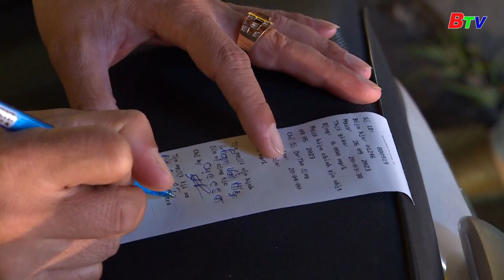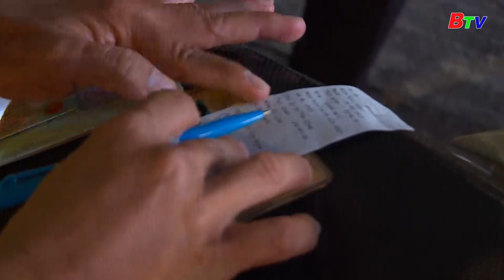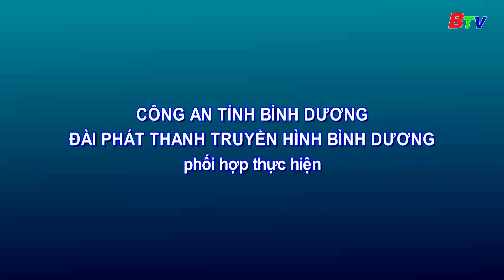CỤC CẢNH SÁT GIAO THÔNG PHỐI HỢP KIỂM TRA VI PHẠM NỒNG ĐỘ CỒN TẠI TỈNH BÌNH DƯƠNG. | BTV